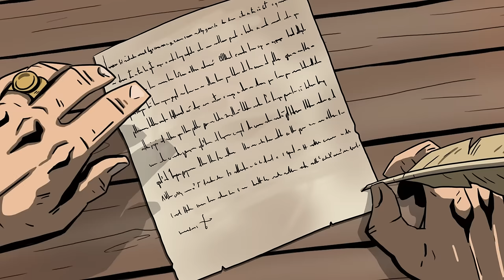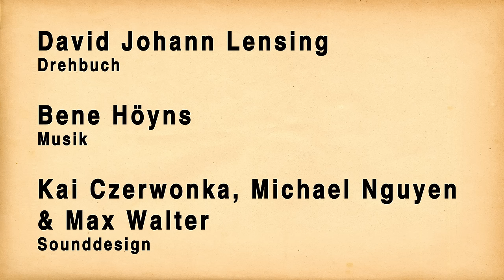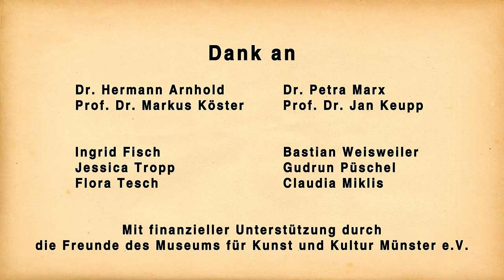CAPPENBERG 1122 | Animationsfilm - Kloster Cappenberg, Kaiser Barbarossa und der Investiturstreit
Der Animationsfilm "Cappenberg 1122" erzählt auf anschauliche Art von den dramatischen Ereignissen rund um die Gründung des Klosters Cappenberg und dem damit einhergehenden Streit zweier westfälischer Adelsgeschlechter im Hochmittelalter. Der Film legt seinen Fokus auf die Ursachen des Konflikts und stellt auf wunderbar überzeichnete Art nicht nur die handelnden Personen, sondern auch ihre Bedeutung für die Taufe Friedrich Barbarossas heraus. Dabei wird das große Weltgeschehen im Kleinen regional verortet: Hauptprotagonist Gottfried von Cappenberg wird in die Wirren des Investiturstreits hineingezogen und bringt schließlich Kirche und Kaiser gegen sich auf. Eine folgenschwere Tat Gottfrieds steht am Anfang der Geschichte und löst einen Strudel von Ereignissen aus, die in einem spannenden Finale gipfeln.

 „Cappenberg 1122“ ist als Begleitfilm zu einer Doppelausstellung des LWL-Museums für Kunst und Kultur konzipiert, die ihren Fokus auf Kaiser Friedrich Barbarossa legt. Der Animationsfilm knüpft an die Geburt Barbarossas an und bildet einen idealen Einstieg in die Themen der beiden Ausstellungen.

Auf Schloss Cappenberg bei Selm können Interessierte vom 14. Sept. 2022 - 5. Feb. 2023 die Ausstellung „Kaiser Barbarossa. Das Vermächtnis von Cappenberg“ besuchen. Die Ausstellung in Schloss Cappenberg basiert vor allem auf der historischen Erzählung und auf der Dramaturgie der Ereignisse des Jahres 1122. Im LWL-Museum für Kunst und Kultur in Münster wird unter dem Titel "Barbarossa. Die Kunst der Herrschaft" Friedrich Barbarossa und seine Zeit im Spiegel der Kunst vorgestellt. Ein Besuch ist vom 28. Oktober 2022 bis zum 5. Februar 2023 möglich.

Realisiert wurde der Animationsfilm als Kooperationsprojekt zwischen dem LWL-Medienzentrum für Westfalen und dem LWL- Museum für Kunst und Kultur – mit freundlicher Unterstützung durch die Freunde des Museums für Kunst und Kultur Münster e.V.

Die Illustrationen stammen aus der Feder des Grafikers und Illustrators Niklas Schwartz, der dazu einen ganz eigenen, leicht düsteren, aber verspielten Stil entwickelt hat

Animiert wurden die Zeichnungen von Annette Jung, die als renommierte Animatorin für ihre Arbeit in zahlreichen Musikvideos, Werbe- und Animationsfilmen bekannt ist

Erzählt wird "Cappenberg 1122" von der bekannten Schauspielerin und Hörspielsprecherin Anna Thalbach

Als Drehbuchautor fungierte David Johann Lensing, der dazu die Vita Gottfrieds von Cappenberg adaptierte - und selbst als YouTuber aktiv ist

Wer mehr über die historischen Hintergründe und die Zeit des Hochmittelalters erfahren möchte, für den lohnt ein Blick in unsere „Kurze Geschichte Westfalens im Mittelalter“